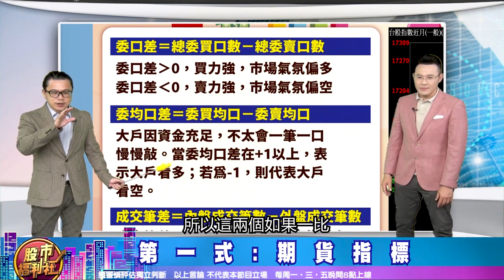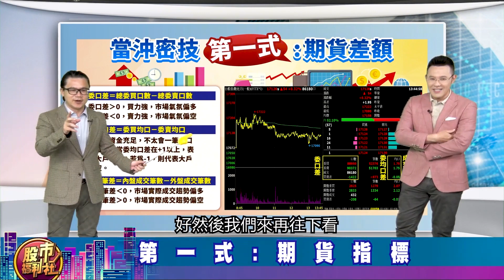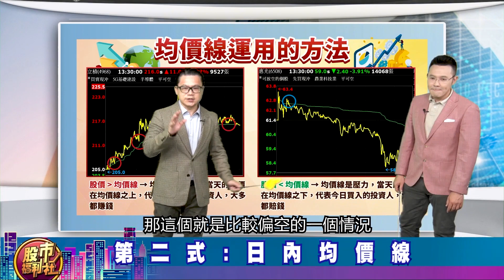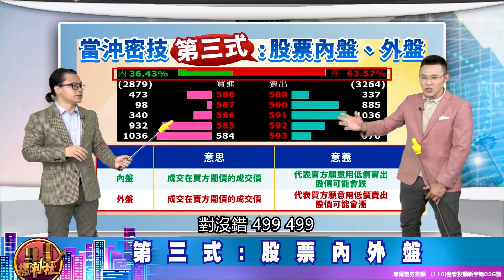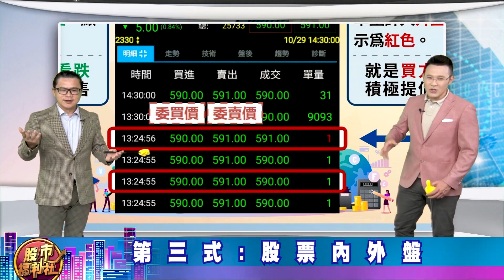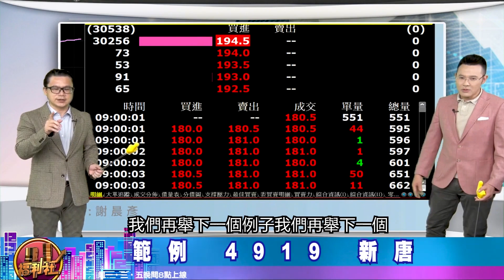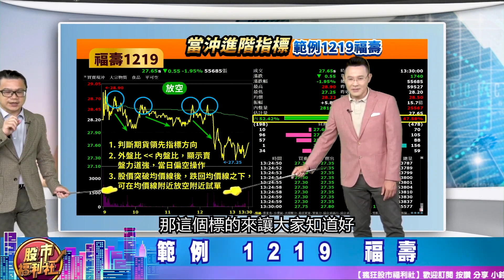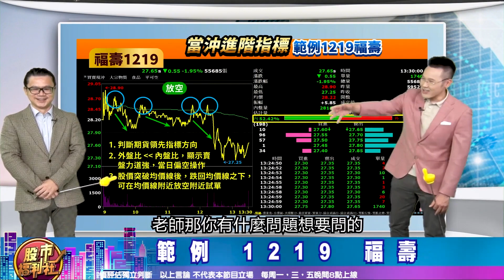【技術派練武功】學會這招就不用工作！？ 當沖完整教學Ⅱ 一天賺上萬的密技大公開！？